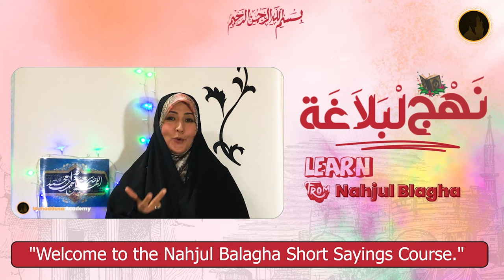Nahjul Balagha's Short Sayings Demystified: Quick Wisdom Insights | Welcome to Nahjul Balagha Course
Course Instructure Alima Razia Batool Najafi

Try to Do this
2. Is video ko zyada se zyada logon se share karen.
3. Is video clip ke baare mein apke comments zaroor likhen..